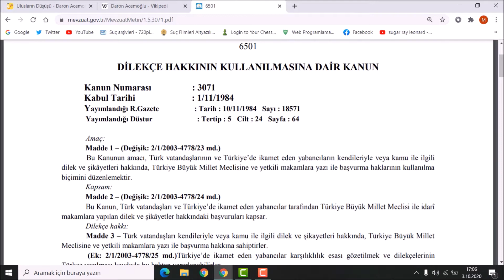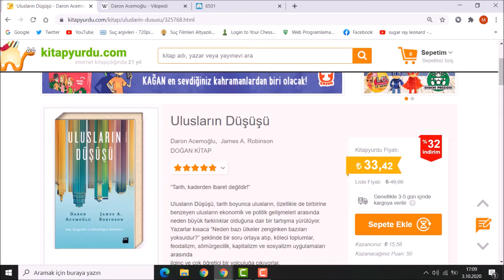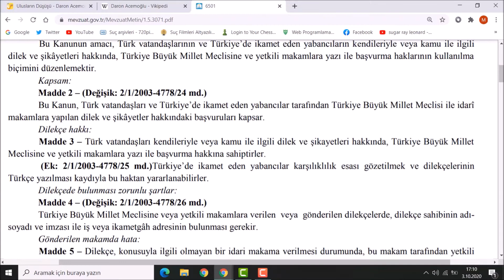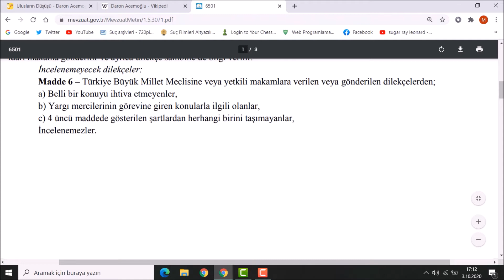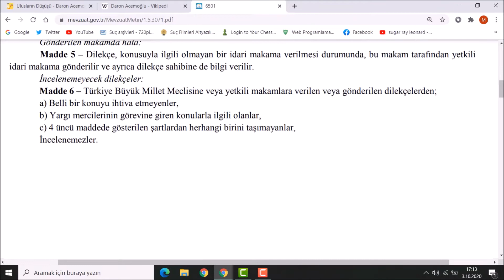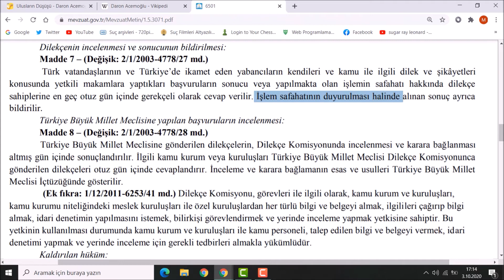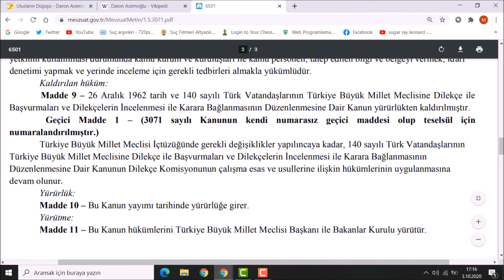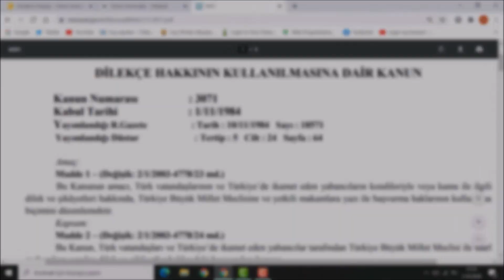Dilekçe Hakkının Kullanılmasına Dair Kanun ( 3071 Sayılı Kanun)